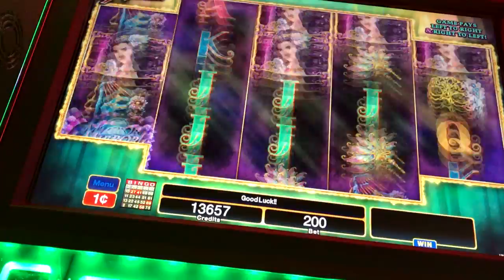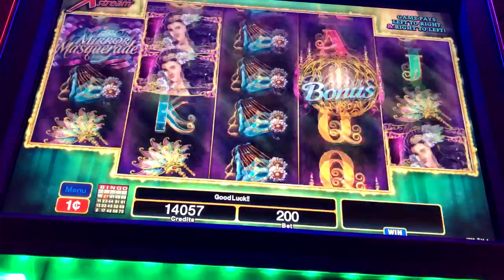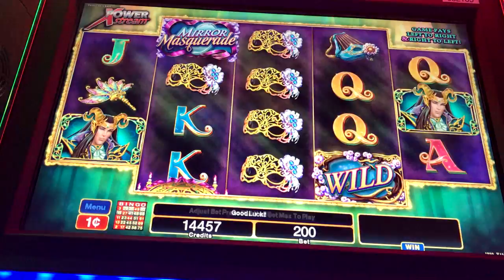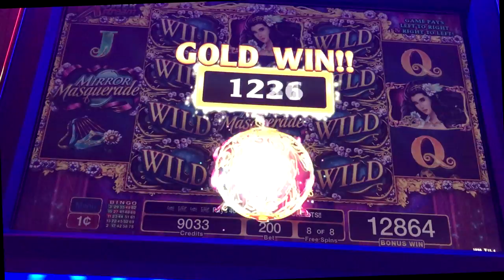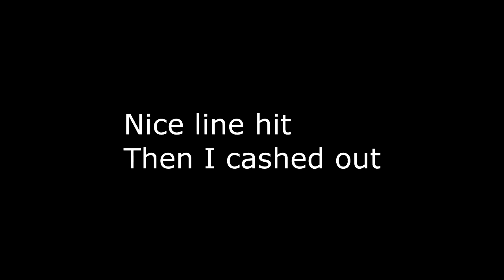Mirror Masquerade - nice win - live play and bonus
Mirror Masquerade slot - live play and nice win in the bonus